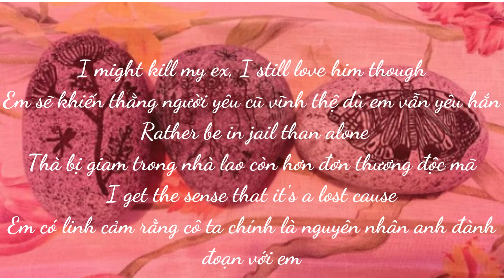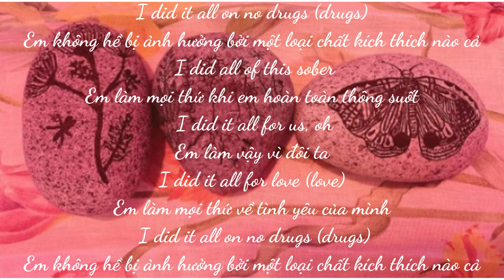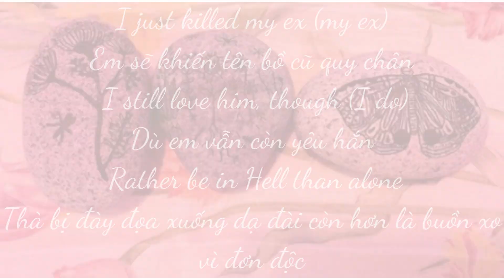Kill Bill - SZA (vietsub) Track 21 on SOS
Mục đích chính của kênh là chia sẻ cho người nghe, đặc biệt là các subcribers của kênh được biết thêm về những từ cổ hay từ ít dùng trong tiếng Việt qua những bản vietsub của kênh. Cảm ơn mọi người vì đã ủng hộ kênh nhé!
DON'T RE-UP!!